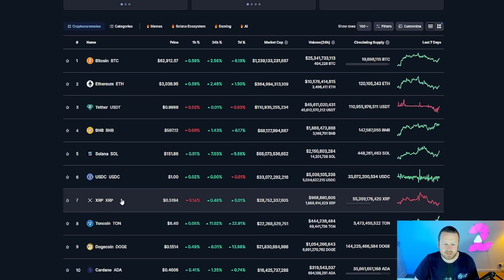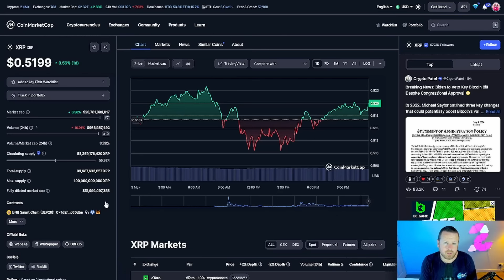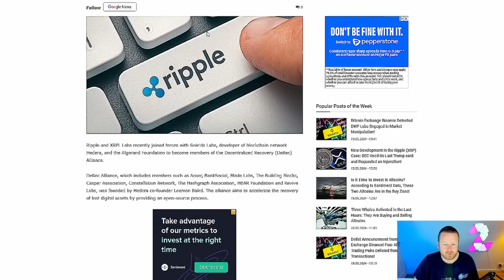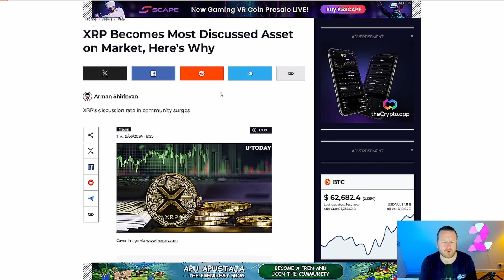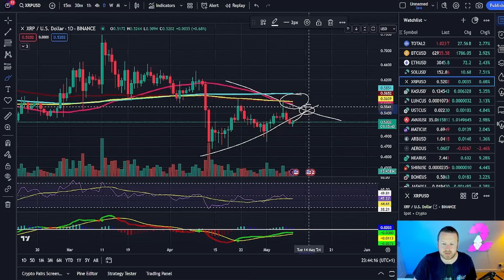XRP ONCE AGAIN SIGNS THE DEAL | THE EXPLOSION IS COMING ANYDAY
XRP just signed another huge partner. This is exactly what we thought was coming